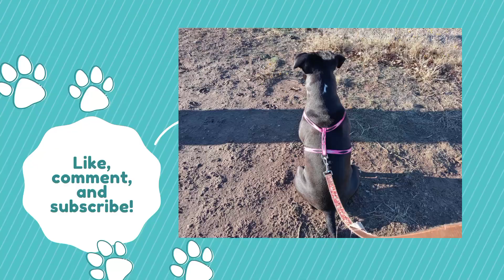Hello everyone!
Just letting people know what kind of channel I have.  I am pretty much a vlog channel but I am adding some ASMR videos to my line up.  I have started an ASMR playlist also.  Thank y'all for coming to my channel!  I've gotten a lot of new subscribers in the past few days.  Thank you so much!